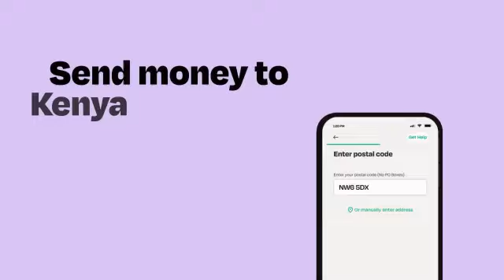THIS MAN MOSES KURIA 😂 Listen to his Funny Speech in front of Gachagua